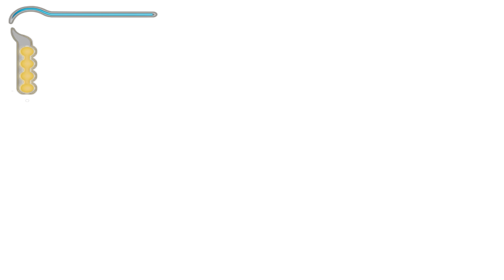Prince Of Persia: The Sands Of Time (4K) - Walkthrough Part 2: The Dagger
PSN: Grey-fox89
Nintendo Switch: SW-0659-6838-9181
Xbox Gamertag: Ashbfc